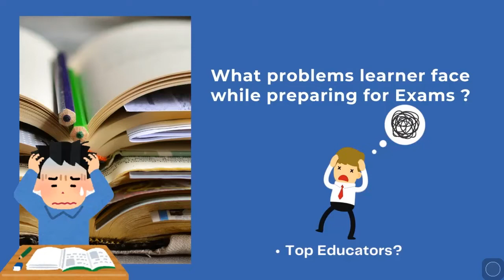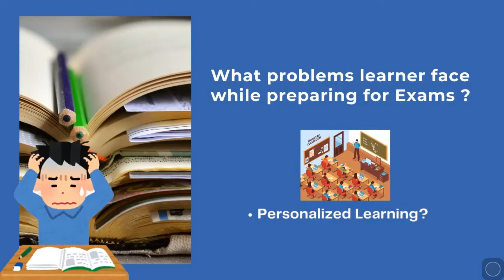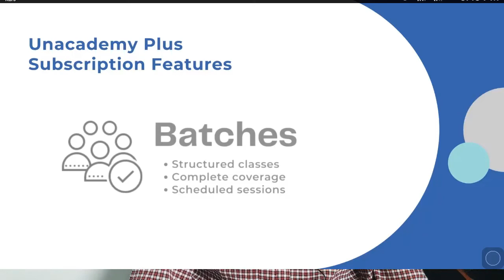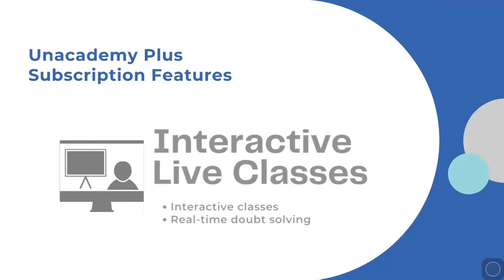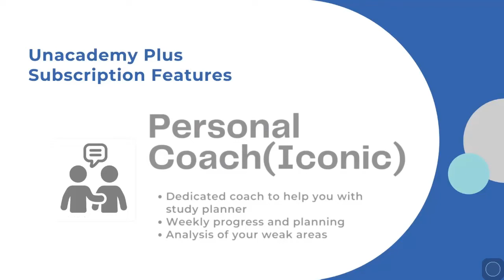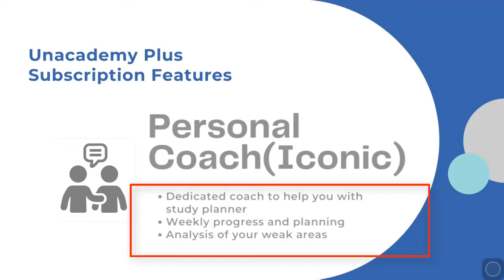Honest Review of Unacademy Plus Subscription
Honest Review for Unacademy Plus Final 2021.

New UPSC CSE batches every Monday! Get your subscription now.

Unacademy Subscription Benefits:
1. Learn from your favorite educators
2. Dedicated doubt clearing sessions
3. One subscription, unlimited access
4. Real-time interaction with educators
5. You can ask doubts in the live class
6. Download the videos & watch offline